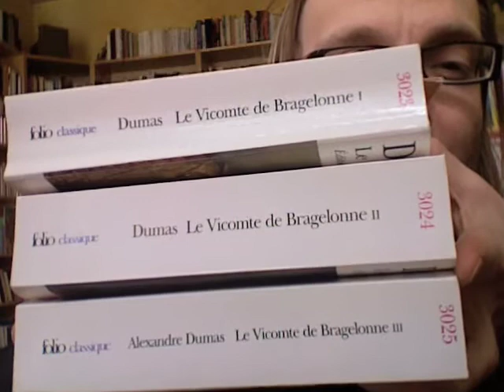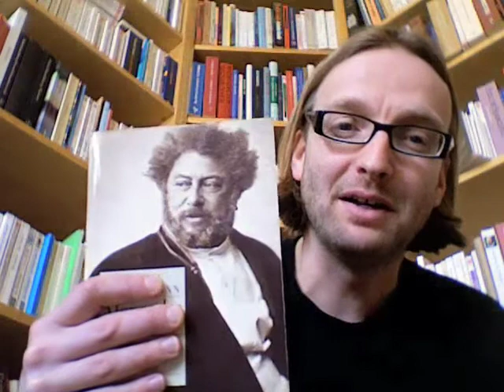TVlivre - Alexandre Dumas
TVlivre - online boekenprogramma op bartvanloo.info.
Deze aflevering: een ode aan Alexandre Dumas, een ode aan het leesplezier.

Une ode à Alexandre Dumas.